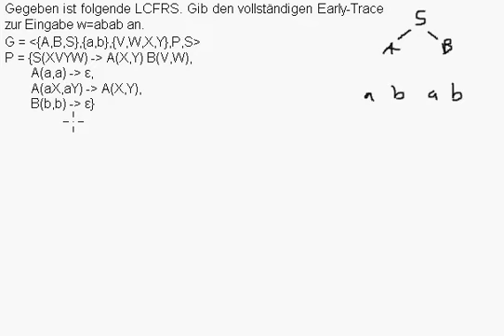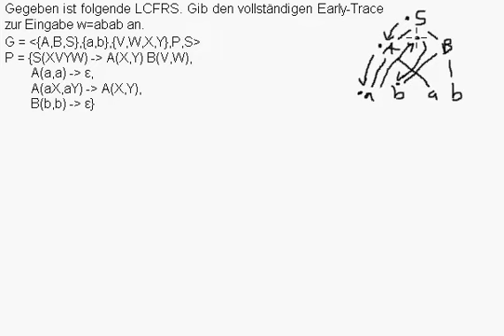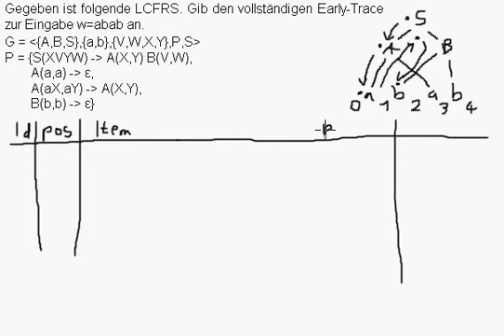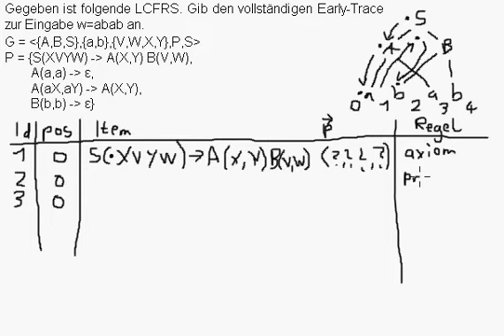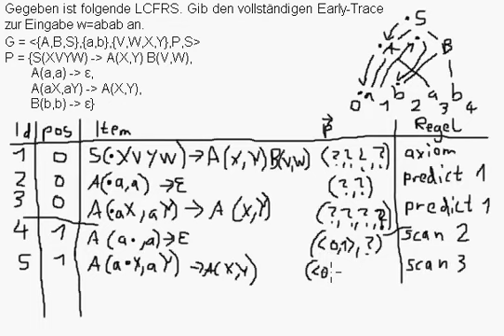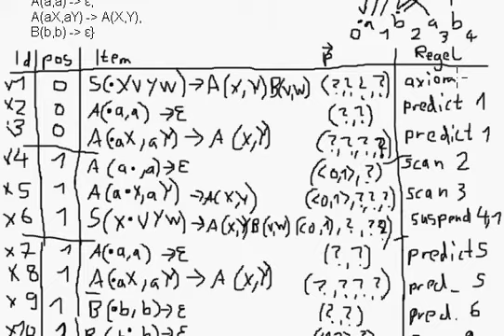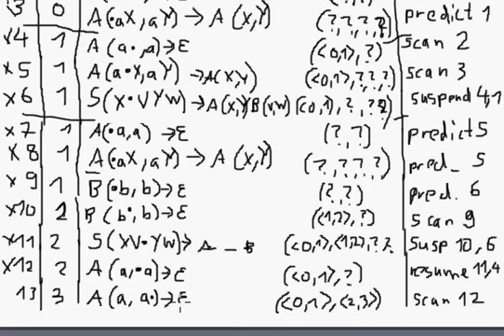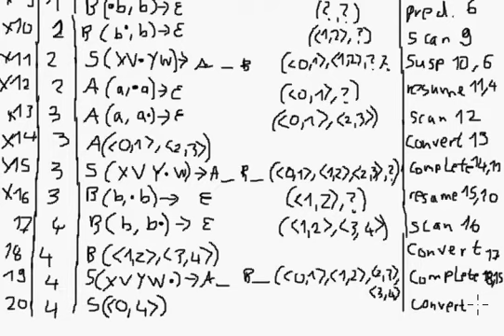LCFRS - Early Parsing vollständiger Trace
Quelle:
Kallmeyer, Laura: LCFRS Parsing (Parsing Beyond Context-Free Grammars). Düsseldorf, Sommersemester 2016. URL – Überprüfungsdatum 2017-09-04, S. 16-22
Kallmeyer, Laura: Parsing beyond context-free grammars. Heidelberg : Springer, 2010 (Cognitive technologies). -- ISBN 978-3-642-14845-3, S. 151-152.